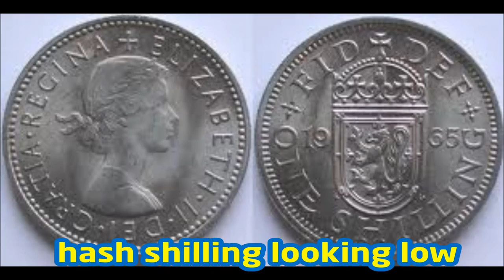Naruto Opening 1 - Misheard Lyrics (Rocks)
I don't own Naruto (Obviously). Expect more Naruto Misheard Lyrics videos.